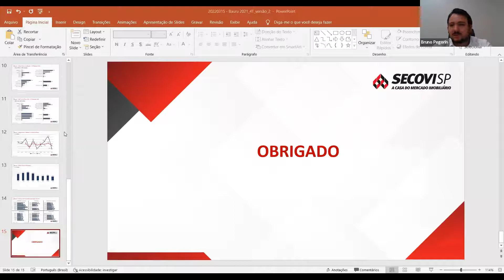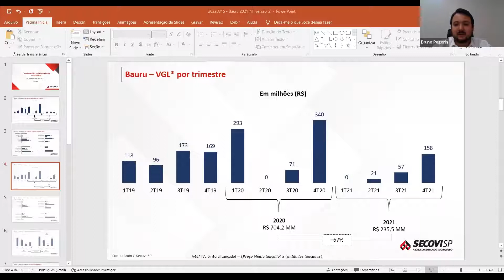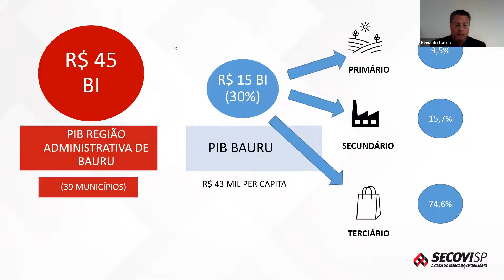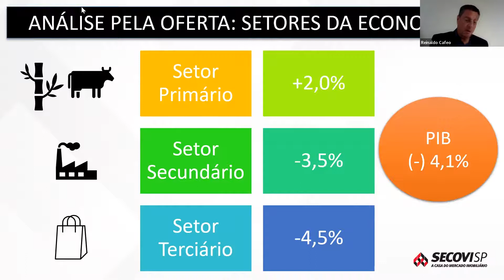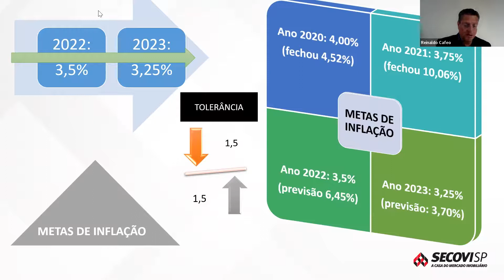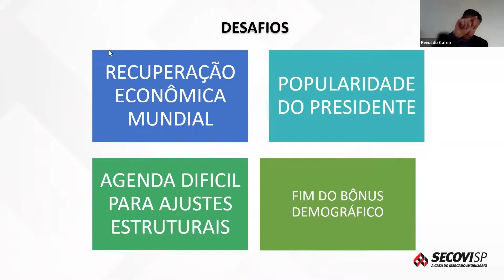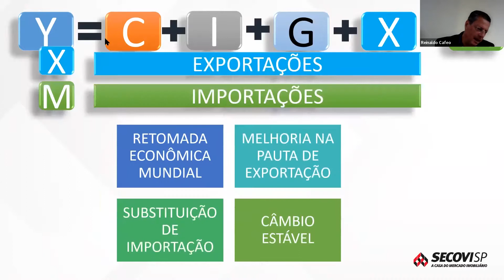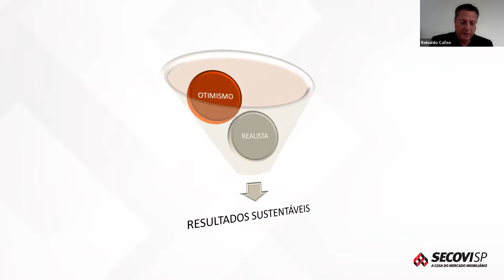Webinar Encontro Secovi-SP do Mercado Imobiliário de Bauru - 16/03/2022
Conheça os dados mais recentes do estudo sobre lançamentos e vendas na cidade, incluindo avaliação econômica e perspectivas do mercado imobiliário para 2022.

Coordenação: Bruno Pegorin Neto – Diretor de Habitação Econômica na Regional do Secovi-SP em Bauru

Participações especiais:
Riad Elia Said – Diretor Regional do Secovi-SP em Bauru
Ely Wertheim – Presidente Executivo do Secovi-SP

Reinaldo César Cafeo – Economista, presidente da Associação Comercial de Bauru e diretor da RC Soluções em Gestão